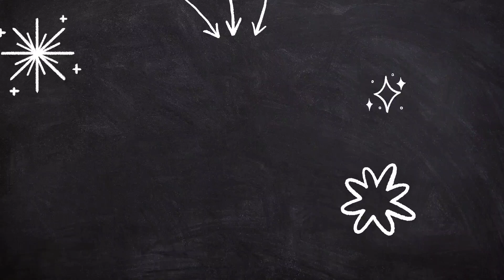Cuando se pone dura... LA VIDA! Ep. 1 La economía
Hola banderilla estimada, con gusto regreso con esta nueva etapa esperando les guste y la apoyen como a mis otros proyectos. En esta ocasión estamos estrenando un podcast, esta es la versión piloto y nos pareció que no estaba mal para empezar, aquí hablamos un poco sobre cómo la economía actual nos trae un poco bajoneados. Con todo el corazón deseo que les guste y no olviden dejar su opinión en los cometarios.
Soy una persona un poco loca que pretenden hacer de este mundo un lugar más divertido, también intento luchar por unos cuantos sueños a través de este camino; si deseas ser parte de esto y convertirte en un cómplice, quizá juntos lleguemos a cumplir nuestras metas.